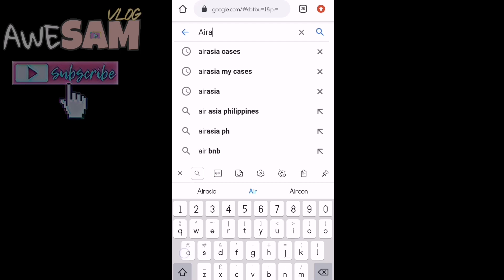Airasia Refund experience and tips | Covid-19 effect | Flight Rescheduled and Cancellation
I will just share what I have experience and some tips that might help you get your flight refund with airasia